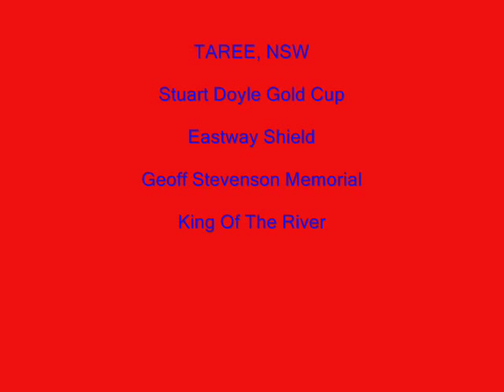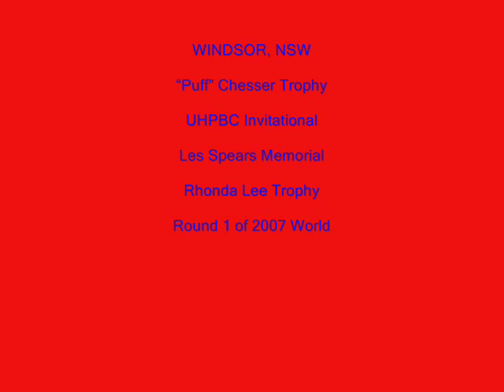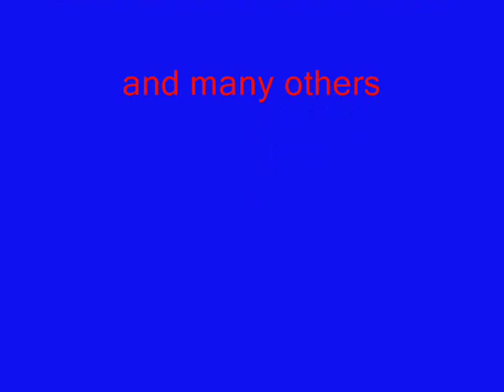Brian McCosker TRIBUTE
gone but will NEVER be forgotten